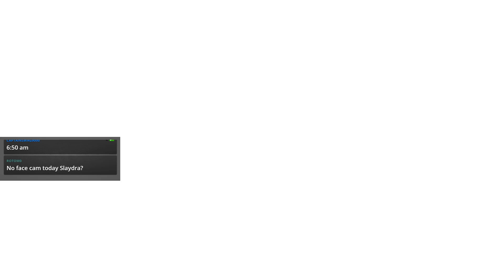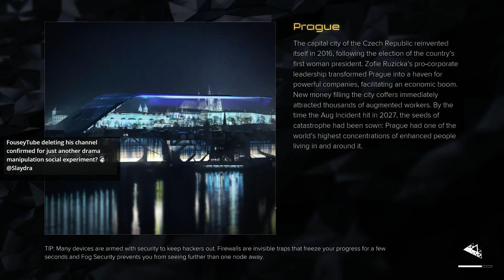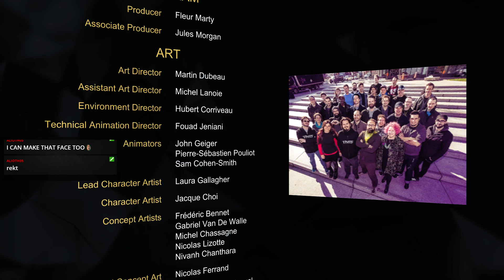Deus Ex System Rift DLC Part 3 of 3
(Slaydra)
USA